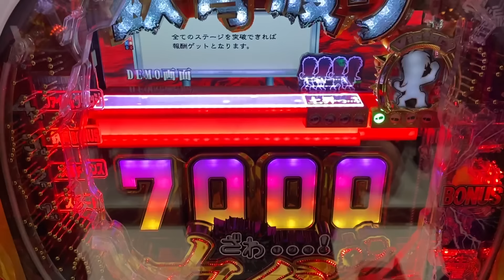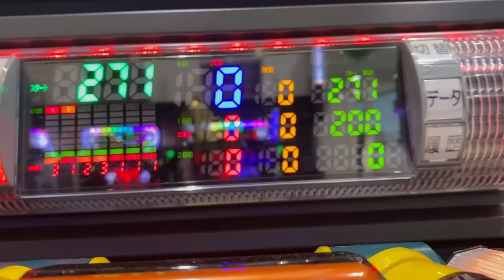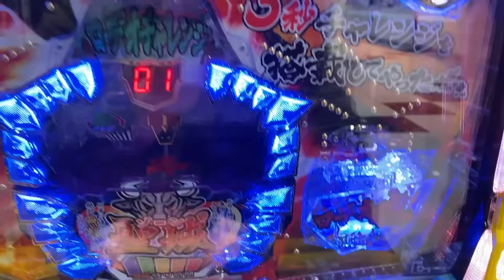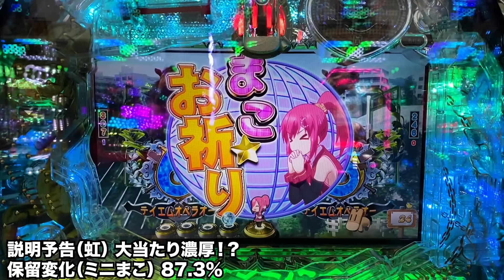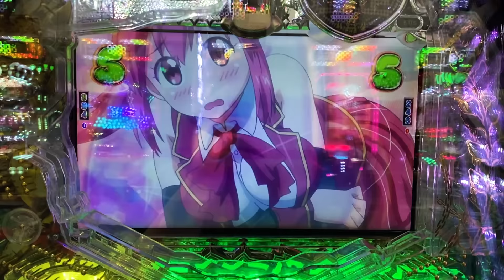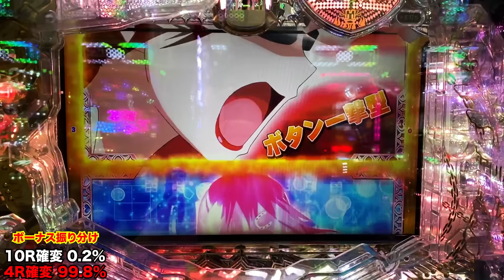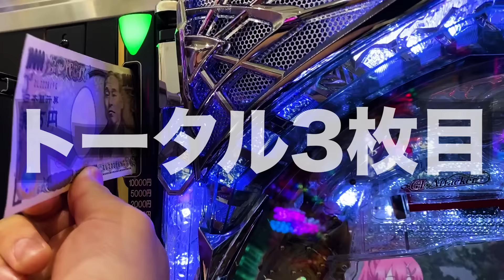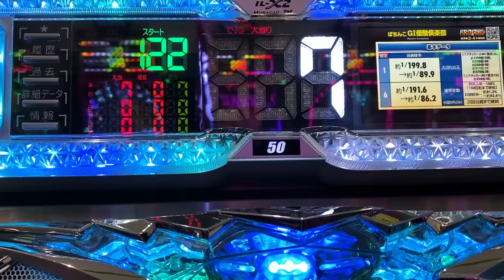【全国41店舗】閉店まで打っても意味がわからない珍古台[パチンコ・パチスロ]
今回の企画は珍古台万歳！！
前回の出玉を万発に持っていくために珍古台、レア台、クソ台を狙っていきます！！